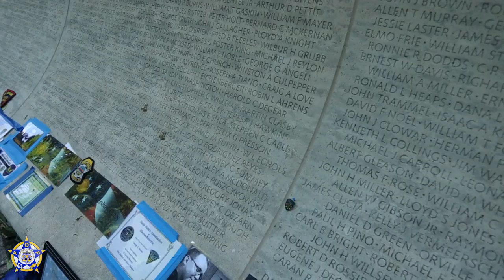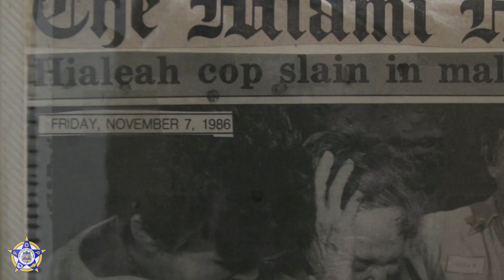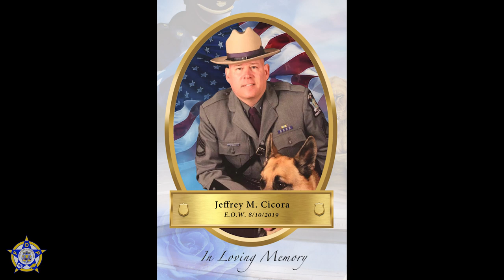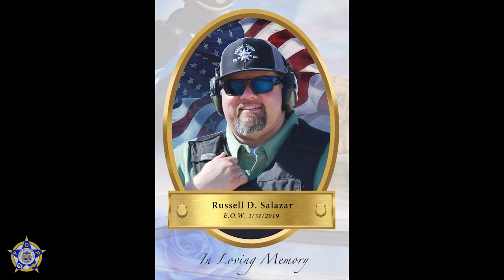National Peace Officer Memorial Video Tribute with Roll Call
A virtual tribute to our fallen brothers and sisters who gave their lives in the service of their community.